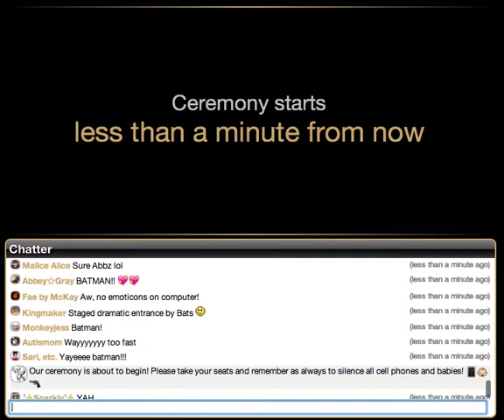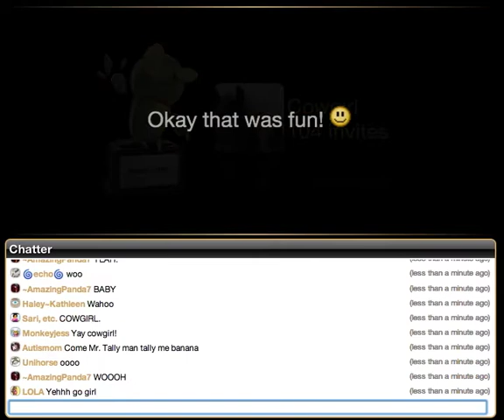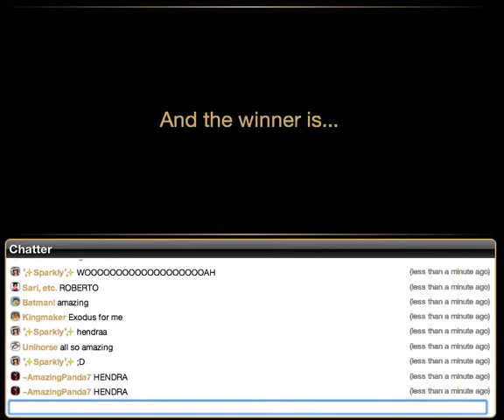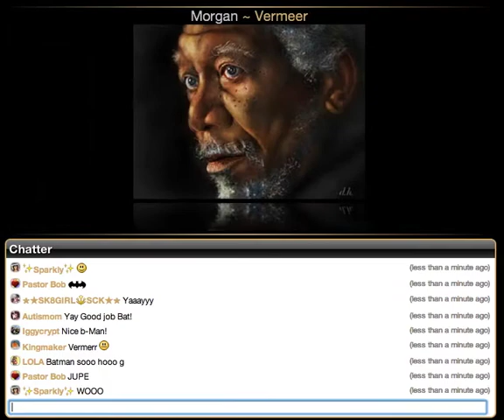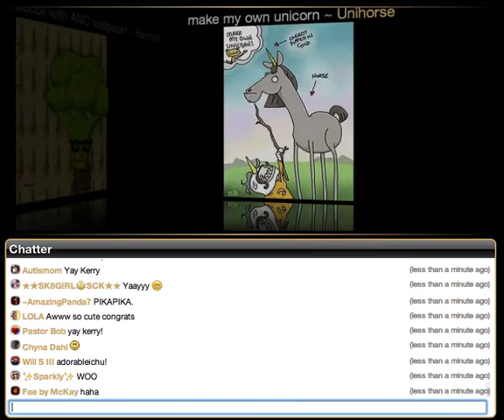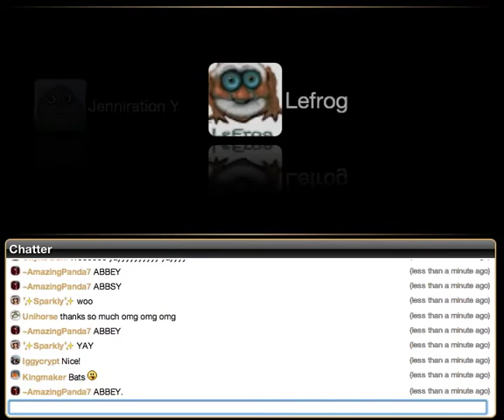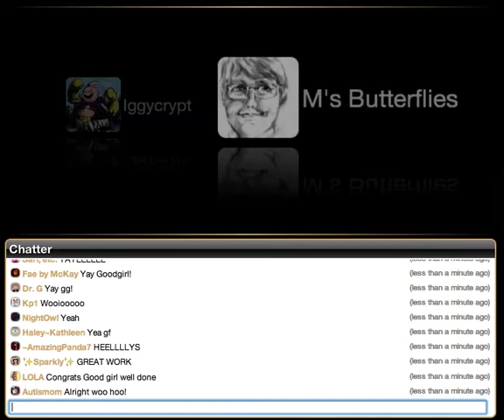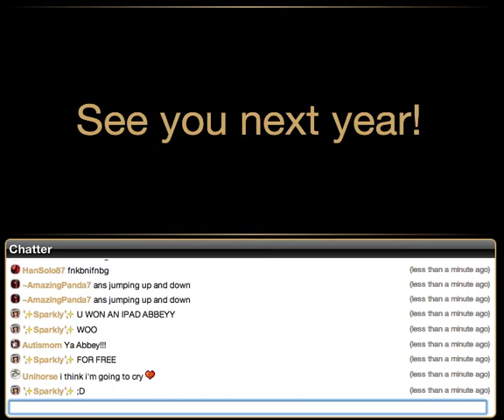The 2011 Sketch Club Awards Ceremony!!!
This is a recording of the live online ceremony!

Congratulations to all the final nominees and winners of the Sketch Club 2011 Awards!!
Over 4,000 artists and sketches were nominated by the community from nearly 100,000 sketches this year leading up to the awards and only 6 artists and 5 sketches in each category went on to final voting. 7,000 votes were cast to determine the winners of this years awards!